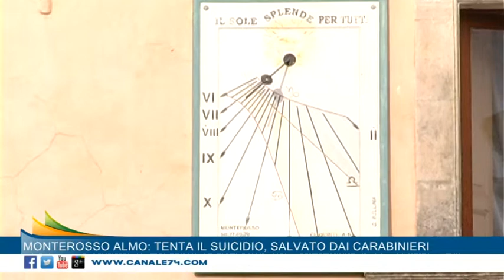Monterosso Almo: tenta il suicidio, salvato dai Carabinieri